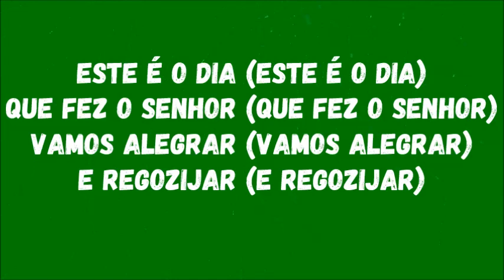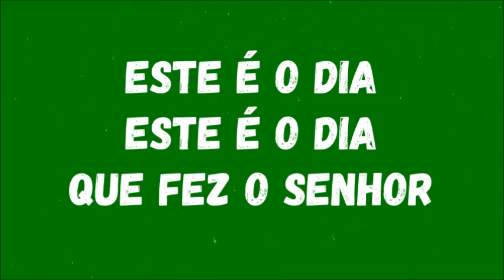11- ESSE É O DIA QUE FEZ O SENHOR | Clássicos Remix para Crianças | ÁLBUM VERDE